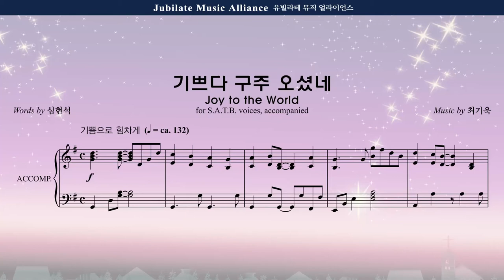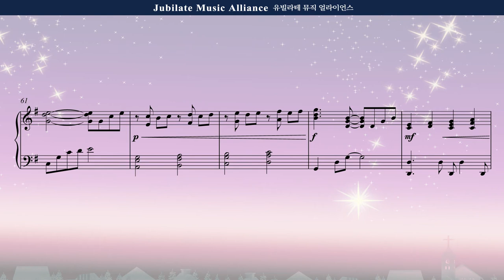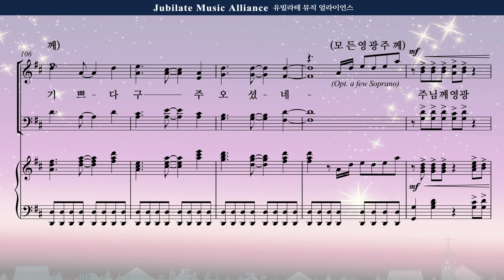[성탄절 칸타타] 최기욱 '별빛 속에서' 08. 기쁘다 구주 오셨네(Joy to the World) Soprano